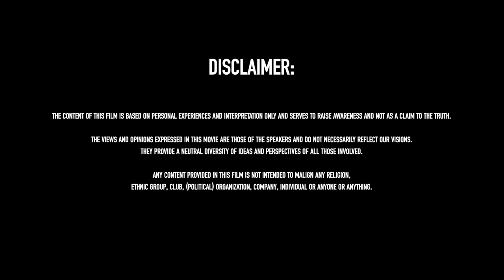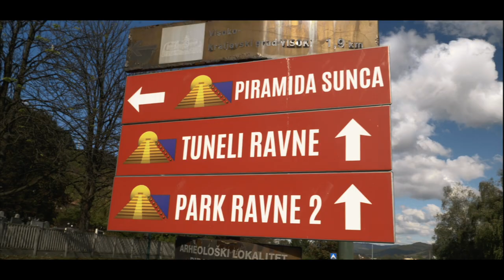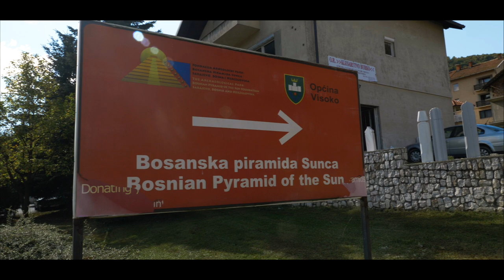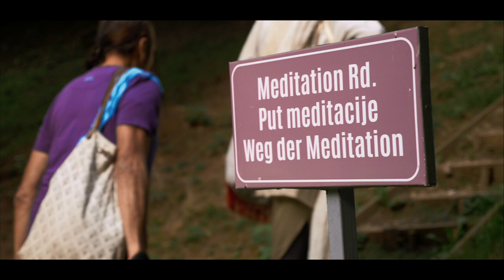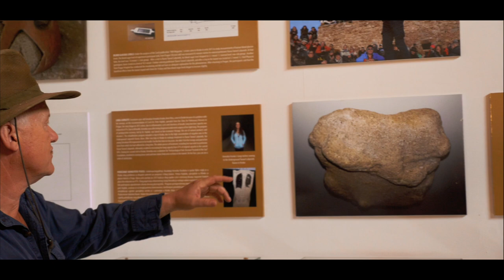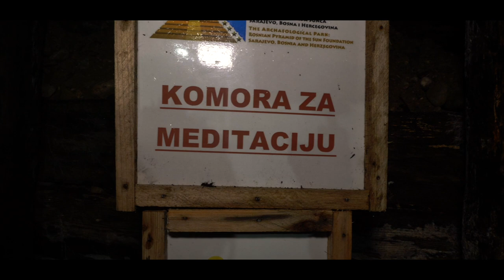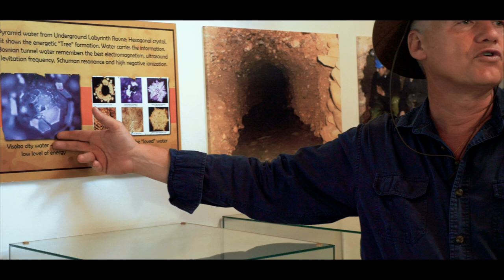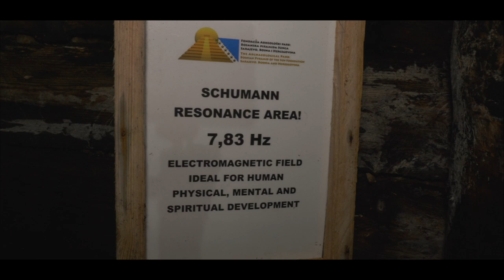The Bosnian Pyramids and a Forgotten Frequency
Meet the valley of the pyramids in Visoko, a place that could be described as ambivalent and controversial as the scars of war have left an impact on both environment as well as its inhabitants and yet, on the contrary, also carries a healing frequency, that has been kept intact.

Take a look at this documentary how the ambivalence of this place influences its inhabitants and its visitors.

Eleven Monkeys is a production brand with a higher purpose more engaging than only profits. We have an authentic and sincere intention to serve the collective good and make a contribution to society. A large part of our work is based on charity or donations – we support projects that work towards a collective goal with common interest.